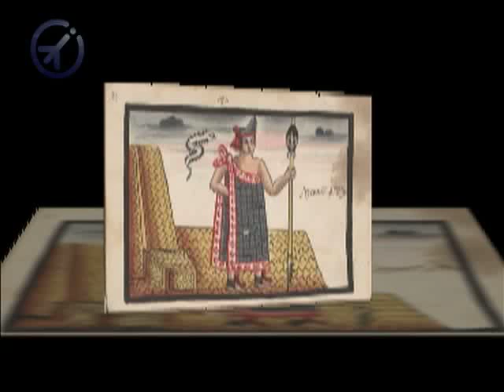Indios Verdes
Los Indios Verdes representan a los emperadores mexicas Itzcóatl y Ahuizotl; a finales del siglo XIX, la Secretaría de Fomento encargó el proyecto artístico al pintor y escultor Alejandro Casarín Salinas, quien ordenó la fundición de ambas estatuas.
El monumento ha peregrinado por varios puntos de la ciudad de México: hacia 1892 se encontraban en el pueblo de Jamaica, sobre el canal de La Viga. Luego ocuparon un sitio sobre Paseo de la Reforma y ya en el siglo XX se ubicaron a la entrada de la carretera México-Nuevo Laredo, para años después llegar a su sitio actual, al pie de la salida a la carretera México-Pachuca.
El monumento es conocido con el nombre de Indios Verdes debido a la capa de pátina de ese color que se forma en la superficie del bronce expuesto a la humedad ambiental.